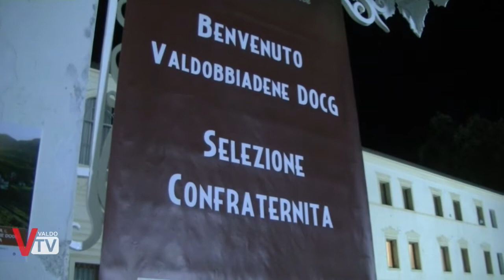Calici di Stelle 2017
Edizione 2017 di Calici di Stelle a Valdobbiadene.
Nella suggestiva location di Villa dei Cedri, l'ormai tradizionale pic nic serale nel parco della villa, organizzato dal consorzio delle ProLoco di Valdobbiadene, con la collaborazione della Confraternita di Valdobbiadene, vede una costante partecipazione del pubblico che può degustare i prodotti preparati dalle ProLoco stesse e dai commercianti che aderiscono all'iniziativa.